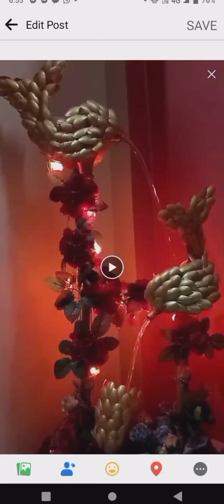Making a beautiful craft for Home ৷ Using disposal spoons only.